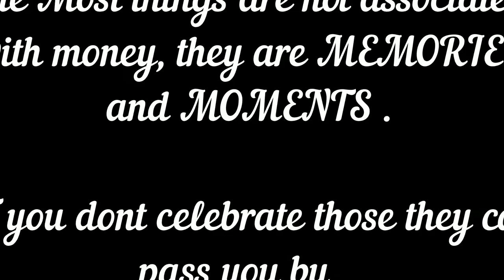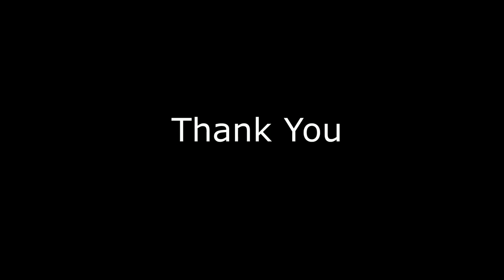Ashwini is 50 photo reel - Photography by brahma Events studio